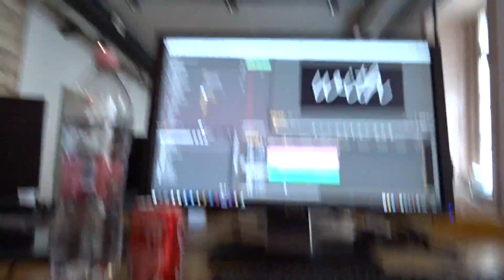Negyedik Zeitgeist (vlog_283)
songs:
Paul Murphy - Soul Call